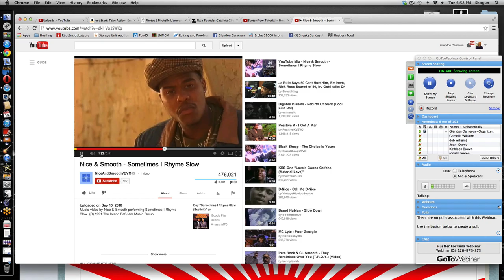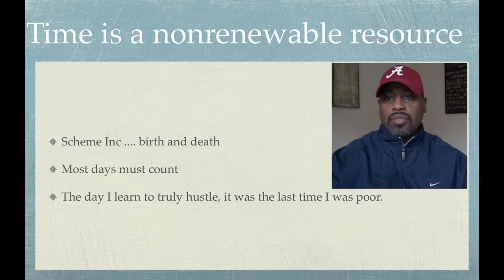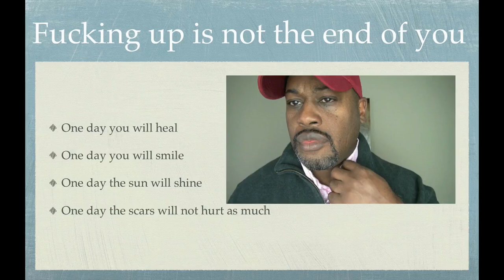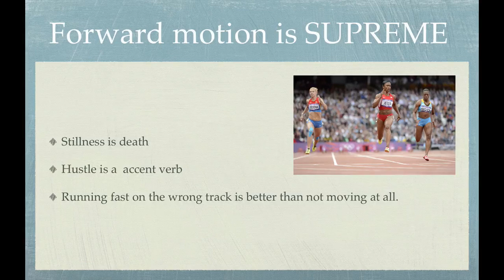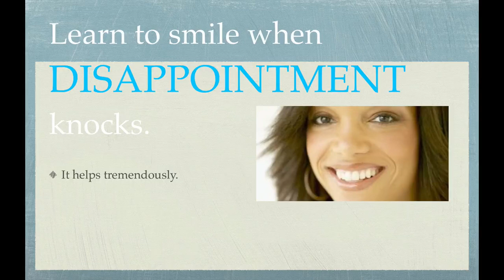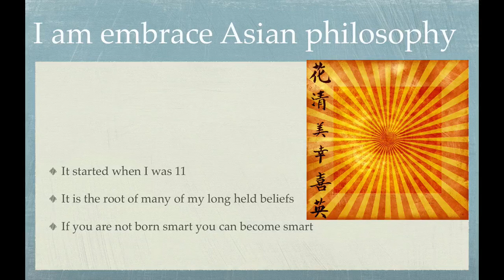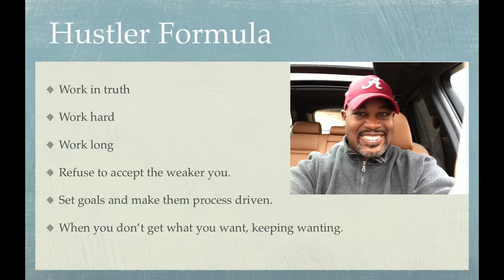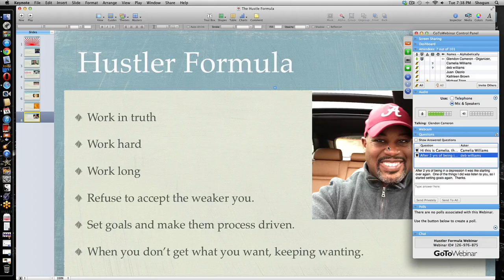Glendon's Hustler Formula